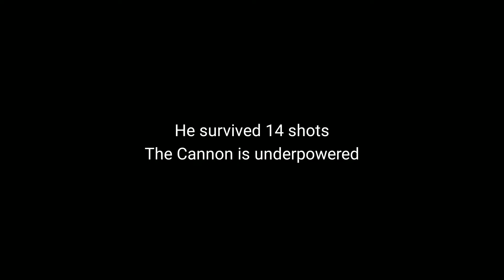Underpowered Weapons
The Standard Cannon Is Almost Completely Useless